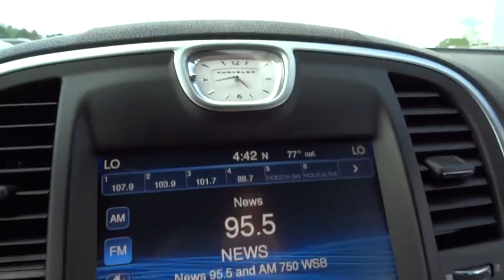2014 Chrysler 300 Atlanta, Griffin, McDonough, Fayetteville, Thomaston, GA P14626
2014 Chrysler 300

Cronic Nissan
2624 N Expressway